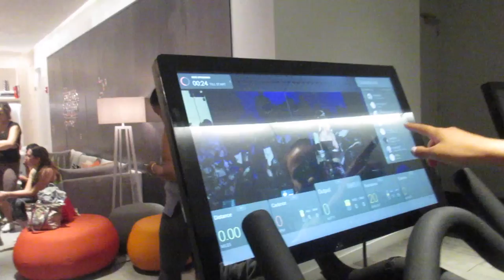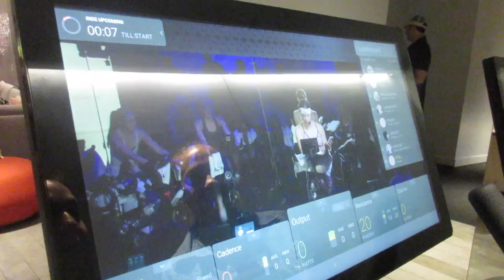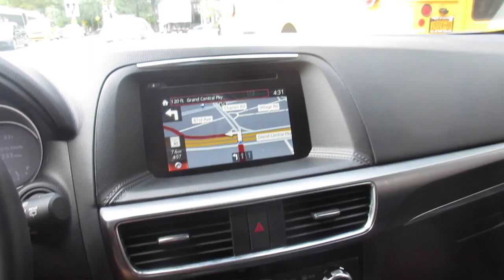Getting Fit! (8.6.15 - Day 598) daily vlog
BT gets mad + getting FijiFit w/ @FIJIWater + baby fashionista + car ticket + @butterLondon package